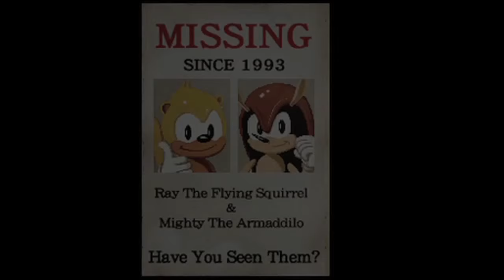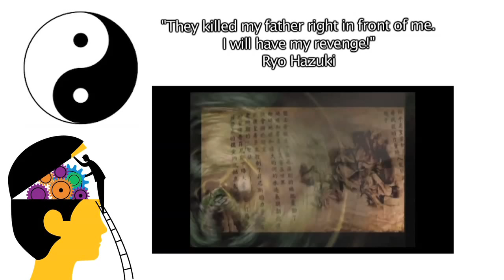Mighty the Armadillo in New Sonic Game?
Mighty the Armadillo has long been absent from new Sonic games. Yet, I believe there are hints he is likely to return...